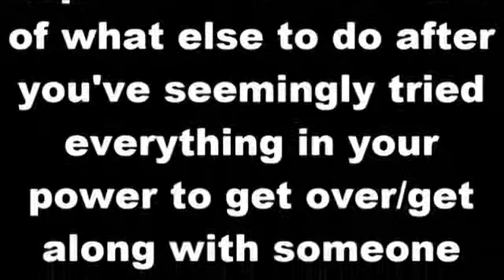"When Love Won't Work" ~ Marriage Mindset Series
This is one of many episodes of The Marriage Mindset Series...
Here you will find a collection of extremely knowledgeable segments from Pastor J.E. Fontaine, Sr. throughout the years. These segments offer guidance, understanding, and helpful tips to building a strong foundation of relationships and marriage.

BONUS CLIP**The question was asked via social media...
 "What is a person to do when they've tried to forgive & move on but the hatred is preventing it?"

We pray that you enjoy this powerful message!